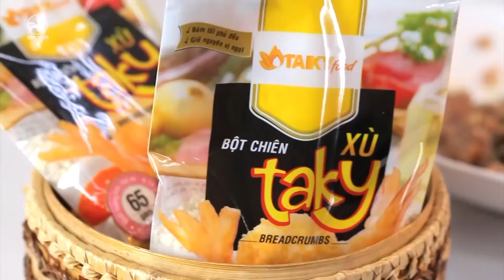Đội BB Trần tiếp tục nhìn miệng vì chơi game thua | DQF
Đội BB Trần tiếp tục nhìn miệng vì chơi game thua
☁️  Bữa Ngon Nhớ Đời là gameshow ẩm thực vui nhộn hot nhất 2021 với sự tham gia của các khách mời bá đạo và MC Color Man hứa hẹn sẽ mang lại những tình huống vui nhộn, thoải mái và đầy tính bất ngờ. Bữa Ngon Nhớ Đời vừa mang đến cảm giác ngon miệng, vừa cung cấp thông tin hữu ích giúp khán giả có thêm nhiều địa điểm ăn uống hấp dẫn.
👉 Bữa Ngon Nhớ Đời sẽ được phát sóng vào lúc 19:30 chủ nhật hàng tuần, bắt đầu từ ngày 18/4/2021 trên kênh HTV7 nha
💌 Bữa Ngon Nhớ Đời trân trọng cảm ơn thương hiệu Nước Mắm Nhĩ Cá Linh đã đồng hành cùng chương trình